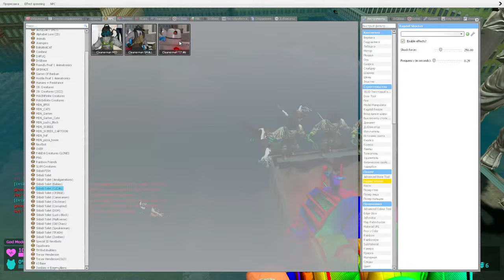🌊 UNDERWATER CITY ALL SKIBIDI TOILET DUMPSTERS BOMBER CLOCK FISH TV WOMAN MAN SPARTAN KICKING Gmod !